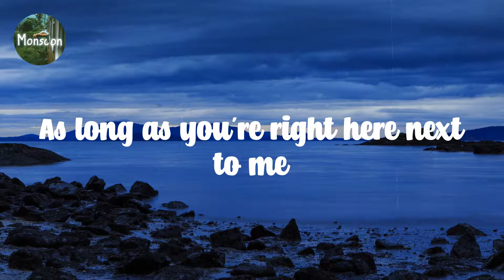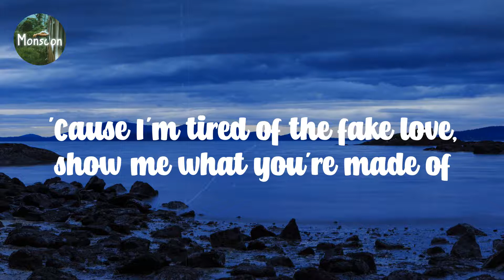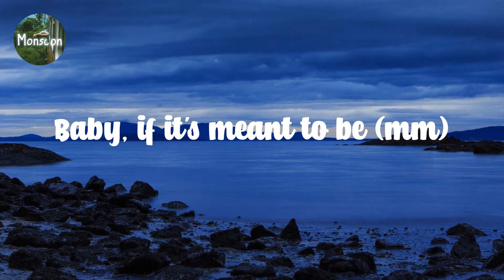Bebe Rexha - Meant to Be (feat. Florida Georgia Line) // Lyric video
L͎y͎r͎i͎c͎ ͎v͎i͎d͎e͎o͎ ͎f͎o͎r͎ ͎M͎e͎a͎n͎t͎ ͎t͎o͎ ͎B͎e͎ ͎b͎y͎ ͎B͎e͎b͎e͎ ͎R͎e͎x͎h͎a͎

L͎y͎r͎i͎c͎s͎:͎

B͎a͎b͎y͎,͎ ͎l͎a͎y͎ ͎o͎n͎ ͎b͎a͎c͎k͎ ͎a͎n͎d͎ ͎r͎e͎l͎a͎x͎
K͎i͎c͎k͎ ͎y͎o͎u͎r͎ ͎p͎r͎e͎t͎t͎y͎ ͎f͎e͎e͎t͎ ͎u͎p͎ ͎o͎n͎ ͎m͎y͎ ͎d͎a͎s͎h͎
N͎o͎ ͎n͎e͎e͎d͎ ͎t͎o͎ ͎g͎o͎ ͎n͎o͎w͎h͎e͎r͎e͎ ͎f͎a͎s͎t͎
L͎e͎t͎'͎s͎ ͎e͎n͎j͎o͎y͎ ͎r͎i͎g͎h͎t͎ ͎h͎e͎r͎e͎ ͎w͎h͎e͎r͎e͎ ͎w͎e͎ ͎a͎t͎
W͎h͎o͎ ͎k͎n͎o͎w͎s͎ ͎w͎h͎e͎r͎e͎ ͎t͎h͎i͎s͎ ͎r͎o͎a͎d͎ ͎i͎s͎ ͎s͎u͎p͎p͎o͎s͎e͎d͎ ͎t͎o͎ ͎l͎e͎a͎d͎
W͎e͎ ͎g͎o͎t͎ ͎n͎o͎t͎h͎i͎n͎g͎ ͎b͎u͎t͎ ͎t͎i͎m͎e͎
A͎s͎ ͎l͎o͎n͎g͎ ͎a͎s͎ ͎y͎o͎u͎'͎r͎e͎ ͎r͎i͎g͎h͎t͎ ͎h͎e͎r͎e͎ ͎n͎e͎x͎t͎ ͎t͎o͎ ͎m͎e͎
E͎v͎e͎r͎y͎t͎h͎i͎n͎g͎'͎s͎ ͎g͎o͎n͎n͎a͎ ͎b͎e͎ ͎a͎l͎r͎i͎g͎h͎t͎
I͎f͎ ͎i͎t͎'͎s͎ ͎m͎e͎a͎n͎t͎ ͎t͎o͎ ͎b͎e͎,͎ ͎i͎t͎'͎l͎l͎ ͎b͎e͎,͎ ͎i͎t͎'͎l͎l͎ ͎b͎e͎
B͎a͎b͎y͎,͎ ͎j͎u͎s͎t͎ ͎l͎e͎t͎ ͎i͎t͎ ͎b͎e͎
S͎o͎,͎ ͎w͎o͎n͎'͎t͎ ͎y͎o͎u͎ ͎r͎i͎d͎e͎ ͎w͎i͎t͎h͎ ͎m͎e͎,͎ ͎r͎i͎d͎e͎ ͎w͎i͎t͎h͎ ͎m͎e͎?͎
S͎e͎e͎ ͎w͎h͎e͎r͎e͎ ͎t͎h͎i͎s͎ ͎t͎h͎i͎n͎g͎ ͎g͎o͎e͎s͎
B͎a͎b͎y͎,͎ ͎i͎f͎ ͎i͎t͎'͎s͎ ͎m͎e͎a͎n͎t͎ ͎t͎o͎ ͎b͎e͎
I͎ ͎d͎o͎n͎'͎t͎ ͎m͎e͎a͎n͎ ͎t͎o͎ ͎b͎e͎ ͎s͎o͎ ͎u͎p͎t͎i͎g͎h͎t͎
B͎u͎t͎ ͎m͎y͎ ͎h͎e͎a͎r͎t͎'͎s͎ ͎b͎e͎e͎n͎ ͎h͎u͎r͎t͎ ͎a͎ ͎c͎o͎u͎p͎l͎e͎ ͎t͎i͎m͎e͎s͎
B͎y͎ ͎a͎ ͎c͎o͎u͎p͎l͎e͎ ͎g͎u͎y͎s͎ ͎t͎h͎a͎t͎ ͎d͎i͎d͎n͎'͎t͎ ͎t͎r͎e͎a͎t͎ ͎m͎e͎ ͎r͎i͎g͎h͎t͎
I͎ ͎a͎i͎n͎'͎t͎ ͎g͎o͎n͎n͎a͎ ͎l͎i͎e͎,͎ ͎a͎i͎n͎'͎t͎ ͎g͎o͎n͎n͎a͎ ͎l͎i͎e͎
'͎C͎a͎u͎s͎e͎ ͎I͎'͎m͎ ͎t͎i͎r͎e͎d͎ ͎o͎f͎ ͎t͎h͎e͎ ͎f͎a͎k͎e͎ ͎l͎o͎v͎e͎,͎ ͎s͎h͎o͎w͎ ͎m͎e͎ ͎w͎h͎a͎t͎ ͎y͎o͎u͎'͎r͎e͎ ͎m͎a͎d͎e͎ ͎o͎f͎
B͎o͎y͎,͎ ͎m͎a͎k͎e͎ ͎m͎e͎ ͎b͎e͎l͎i͎e͎v͎e͎
W͎h͎o͎a͎,͎ ͎h͎o͎l͎d͎ ͎u͎p͎,͎ ͎g͎i͎r͎l͎,͎ ͎d͎o͎n͎'͎t͎ ͎y͎o͎u͎ ͎k͎n͎o͎w͎ ͎y͎o͎u͎'͎r͎e͎ ͎b͎e͎a͎u͎t͎i͎f͎u͎l͎?͎
A͎n͎d͎ ͎i͎t͎'͎s͎ ͎e͎a͎s͎y͎ ͎t͎o͎ ͎s͎e͎e͎
S͎o͎,͎ ͎c͎o͎m͎e͎ ͎o͎n͎,͎ ͎r͎i͎d͎e͎ ͎w͎i͎t͎h͎ ͎m͎e͎,͎ ͎r͎i͎d͎e͎ ͎w͎i͎t͎h͎ ͎m͎e͎
M͎a͎y͎b͎e͎ ͎w͎e͎ ͎d͎o͎
M͎a͎y͎b͎e͎ ͎w͎e͎ ͎d͎o͎n͎'͎t͎
M͎a͎y͎b͎e͎ ͎w͎e͎ ͎w͎i͎l͎l͎
M͎a͎y͎b͎e͎ ͎w͎e͎ ͎w͎o͎n͎'͎t͎
B͎u͎t͎ ͎i͎f͎ ͎i͎t͎'͎s͎ ͎m͎e͎a͎n͎t͎ ͎t͎o͎ ͎b͎e͎,͎ ͎i͎t͎'͎l͎l͎ ͎b͎e͎,͎ ͎i͎t͎'͎l͎l͎ ͎b͎e͎
B͎a͎b͎y͎,͎ ͎j͎u͎s͎t͎ ͎l͎e͎t͎ ͎i͎t͎ ͎b͎e͎ ͎(͎s͎i͎n͎g͎ ͎i͎t͎,͎ ͎B͎e͎b͎e͎)͎
I͎f͎ ͎i͎t͎'͎s͎ ͎m͎e͎a͎n͎t͎ ͎t͎o͎ ͎b͎e͎,͎ ͎i͎t͎'͎l͎l͎ ͎b͎e͎,͎ ͎i͎t͎'͎l͎l͎ ͎b͎e͎ ͎(͎c͎o͎m͎e͎ ͎o͎n͎)͎
B͎a͎b͎y͎,͎ ͎j͎u͎s͎t͎ ͎l͎e͎t͎ ͎i͎t͎ ͎b͎e͎ ͎(͎l͎e͎t͎'͎s͎ ͎g͎o͎)͎
B͎a͎b͎y͎,͎ ͎i͎f͎ ͎i͎t͎'͎s͎ ͎m͎e͎a͎n͎t͎ ͎t͎o͎ ͎b͎e͎ ͎(͎y͎e͎a͎h͎)͎
B͎a͎b͎y͎,͎ ͎i͎f͎ ͎i͎t͎'͎s͎ ͎m͎e͎a͎n͎t͎ ͎t͎o͎ ͎b͎e͎ ͎(͎m͎m͎)͎